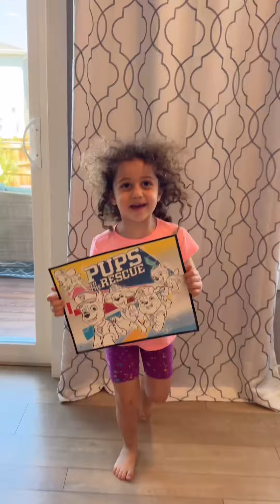Sierra protects little sister from danger-sister love ❤️